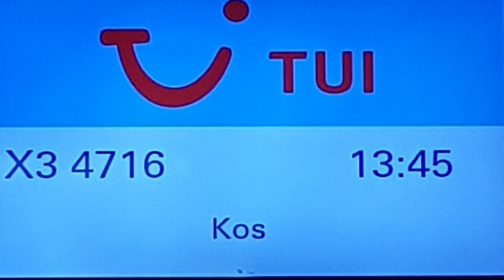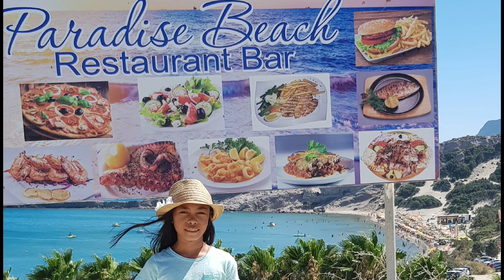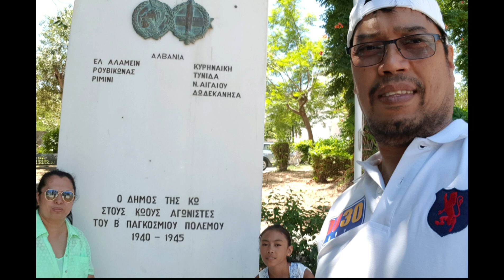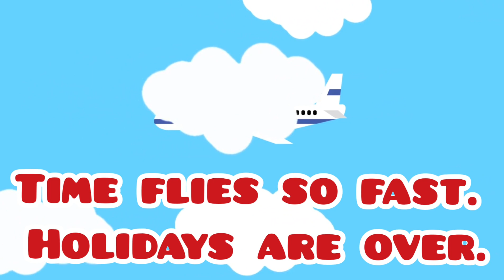Kos, Island of Greece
nocpr#oneday#summertime#reality#doyouwanna
Kos Island
Welcome to Kos, one of the most loved islands of the Dodecanese. The island of Kos is nicknamed in several ways: “The garden of the Aegean”, for its wealth of water and crops, “The island of Hippocrates” for having given birth to the most famous doctor in history.

No CPR and FREE to use for your LIVESTREAM background music.